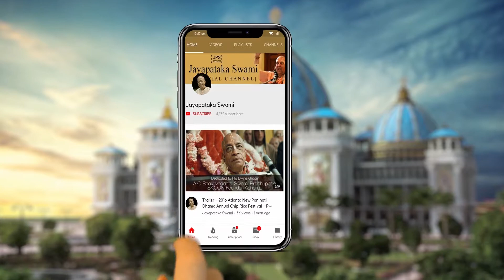Haricandana, an Officer of King Pratāparudra is Graced by Śrīvāsa Ṭhākura || Mayapur || 20210417